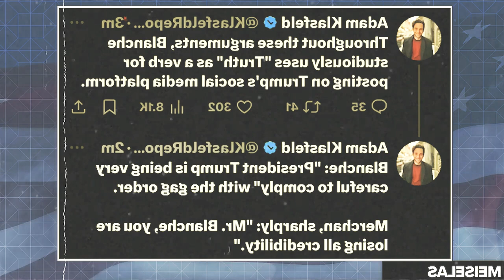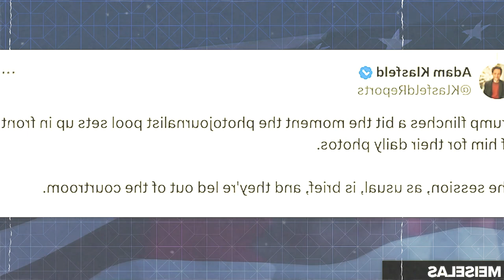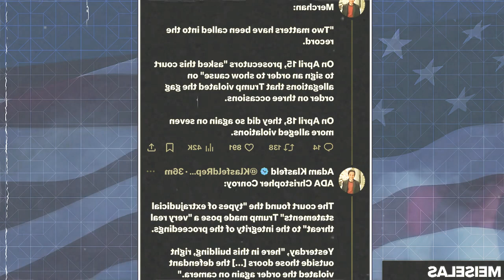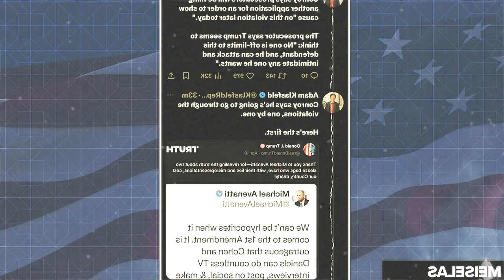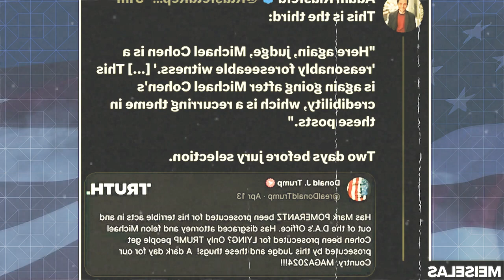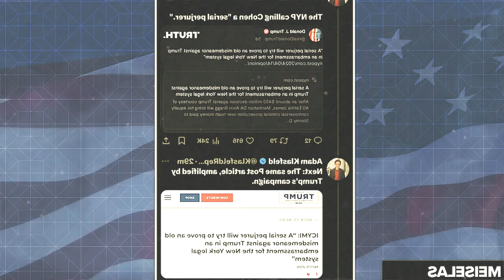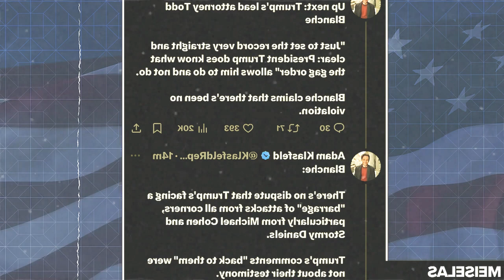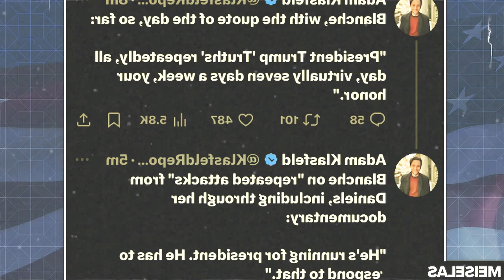Judge GOES OFF on Trump at CONTEMPT HEARING | SOS NEWS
SOS NEWS host Ben Meiselas reports on Justice Merchan slamming Donald Trump and his lawyer Todd Blanche to their faces during the contempt hearing in the morning.